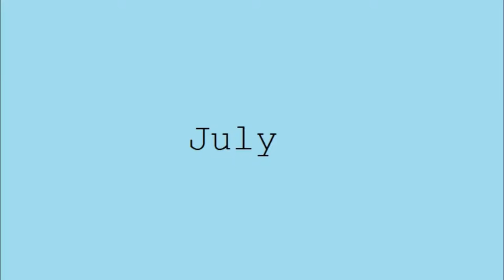Writing Conventions: July through September 2019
Just like the title says! A quick overview of upcoming writer's conventions, retreats, seminars, conferences, and et cetera. Is there one close to YOU??

Music free use from YouTube Library
My crappy laptop mic

Find out more at the following links!